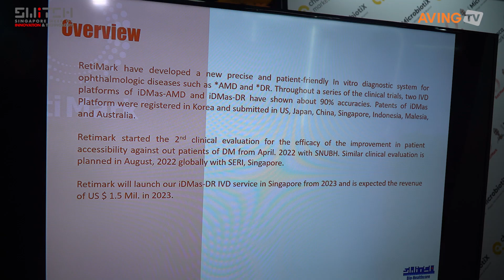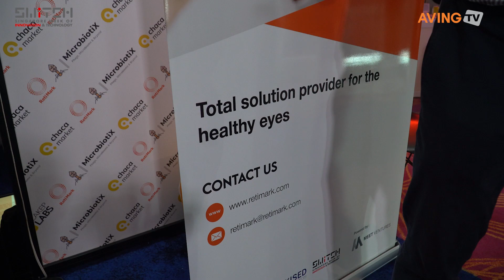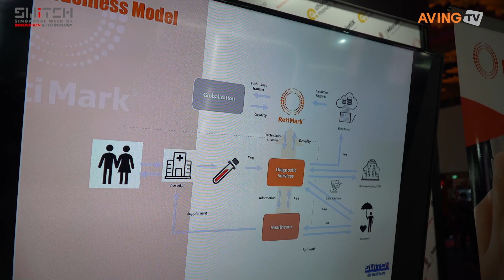레티마크, SWITCH 2022 참가... “혈액·AI 기반 황반변성 체외진단 플랫폼 상용화 매진!”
㈜레티마크(대표 장준근, 김종원)는 지난 10월 25일(화)부터 28일(금)까지 싱가포르 리조트 월드컨벤션센터에서 열리는 글로벌 스타트업 전시회 ‘SWITCH 2022(The Singapore Week of Innovation and Technology 2022)’에 참가했다.

레티마크는 프로테오믹스 기반 플랫폼 기술을 통해 단백질 마커를 발굴하고, 다중반응법과 인공지능을 활용한 혈액 기반 분석 알고리즘 소프트웨어를 개발, 빠르고 정확도가 높은 시각질환 진단 서비스를 제공하는 기업이다.

이번 전시회에서는 혈액·AI(인공지능) 기반의 황반변성 체외진단 기술을 소개했다. 이에 대해 레티마크 관계자는 “황반변성은 50세 이상 환자의 실명 원인 1위인 안과 질환이다. 이 질환은 초기 단계인 '건성 황반변성'과 후기 단계인 '습성 황반변성'으로 나뉜다. '건성 황반변성'은 증상이 없지만, '습성 황반변성'은 시력 감소가 심각하다”고 말했다.

덧붙여 “초기엔 항산화제를 복용 시 습성으로의 진행을 막을 수 있다. 하지만 '습성 황반변성'의 경우 시력 저하 증상이 경미할 때 치료해야 실명을 피할 수 있다. 레티마크는 이 질환을 조기 진단하고자 혈액·AI 기반의 체외진단 플랫폼을 개발, 상용화를 추진하고 있다.”고 설명했다.

레티마크는 황반변성의 조기 진단을 위해 혈액에서 발굴한 '단백질 바이오마커'와 AI를 결합한 플랫폼의 상용화에 나섰다. 회사의 '황반변성 체외진단 플랫폼'은 △혈중 단백질 바이오마커의 양 △황반변성 위험인자 '나이', '흡연' 등의 정보 △황반변성 위험 유전자 'complement factor H'(CFH) 변이 유전자의 단백질 형태를 활용, 황반변성의 가능성 정보를 제공한다.